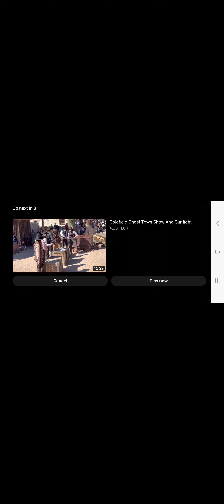the Goldfield gunfighters/forward Wells Fargo internet clip